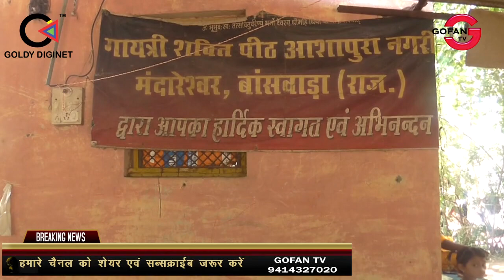गायत्री शक्तिपीठ आशापुरी नगरी जेलरोड पर कोरोनामुक्ति के लिए किया गायत्री महा पाठ और महामृत्युंजय जाप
BANSWARA,AT HOME,WORK FROM HOME,LOCAL NEWS, CORONA, VIRUS,COVID19,LOCKDOWN4,ASHOK JI HAVAN CORONA MUKTI KE LIYE